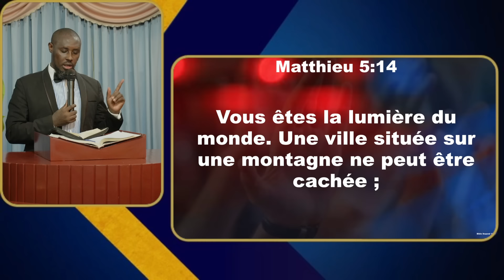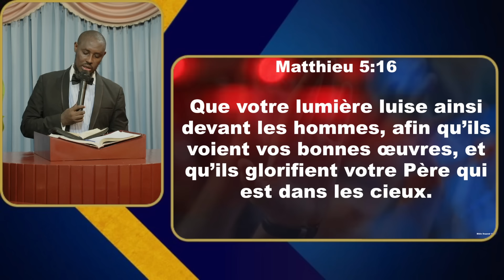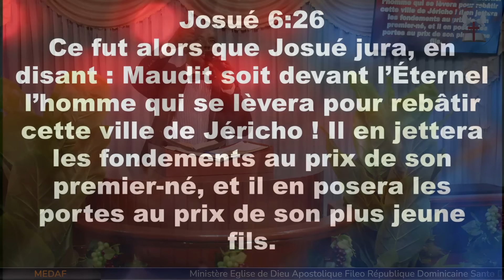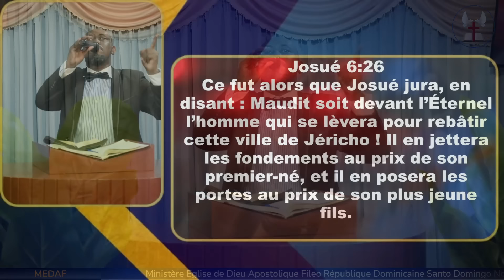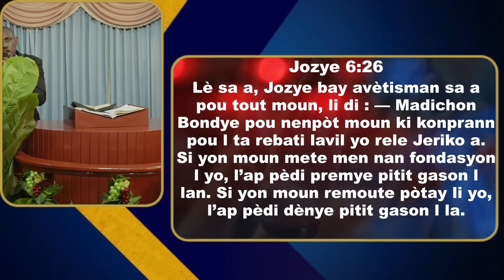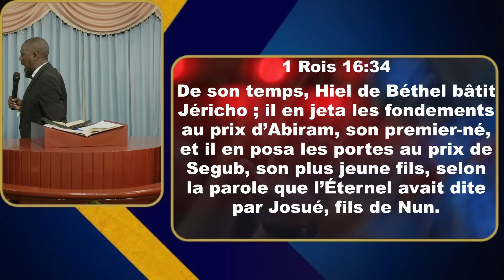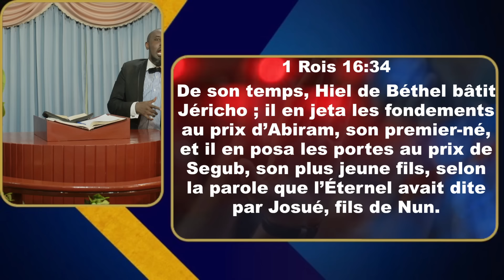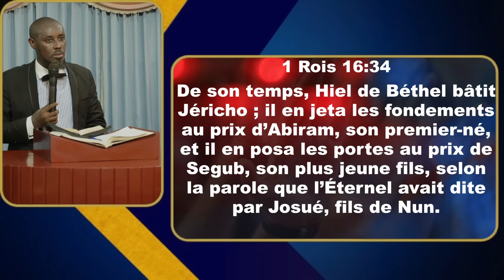MESSAGE: Kisa nou ye m, Eskew se kretyen... Jozye modi vil Jeriko...MEDAF RD.